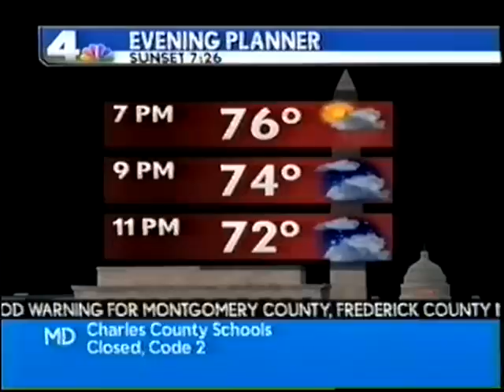Stephanie Lloyd Stallworth NBC 4 Traffic Washington, DC2.mpg